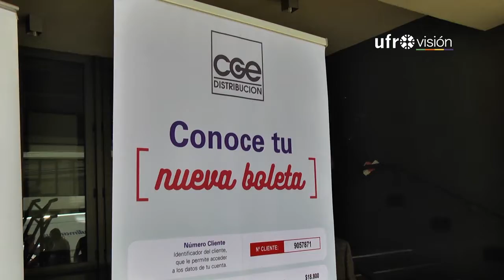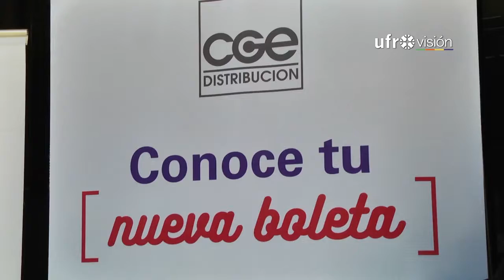Presentan nueva boleta para cuenta de consumo en electricidad y gas | UFROVISIÓN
Con el objetivo de facilitar la administración de los recursos en la economía familiar en cuentas de consumos básicos como electricidad y gas, la Seremi de Energía lanzó la campaña “Cuentas claras, simples y transparentes”.